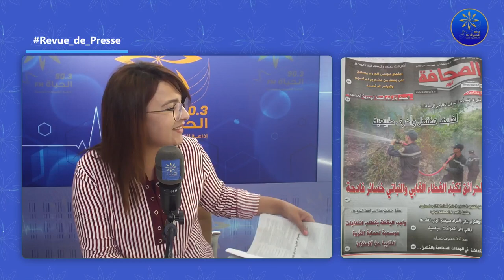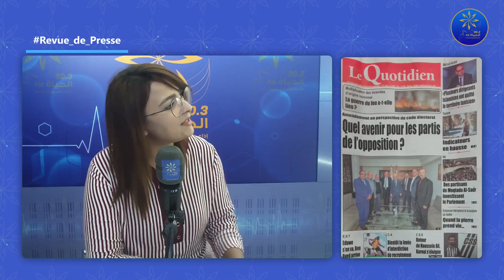Matinale_Alhayet Revue_de_Presse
🔵قراءة في عناوين الصحف الصادرة اليوم مع